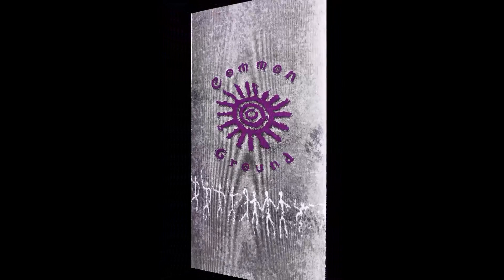I'll Be Alright - Common Ground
The vault archives – Episode 12

Common Ground Demo 1996

Jim Sobo: Acoustic Guitar, Vocals
Matthew Hurewitz: Piano, Organ
Chris Roe: Electric Guitars
Rob Richman: Bass Guitar
Monte McConnell: Drums
Jon Anonymous: Background vocals, Harmonica

Recorded by Matt Walin at Bitemark Recording Studios LA USA

Tape digitizing, editing and video production: Chris Roe